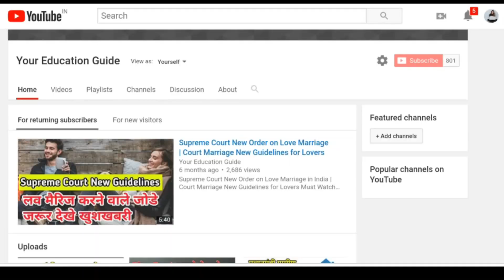पक्षी के अंडे छू ले तो पक्षी उन अंडो को क्यो फेक देते है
अगर हम किसी पक्षी के अंडे अपने हाथों से छू देते हैं, तो पक्षी उन अंडो को फोड़ क्यों देते हैं : बनाने वाले ने सबको एख जैसा तो नहीं बनाया लेकिन बच्चे पैदा करना और उनको पहचाना जरूर एक जैसा बनाया है। हर इंसानी मां अपने बच्चों को दूर से ही पचान लेती है।

Important Keywords:-